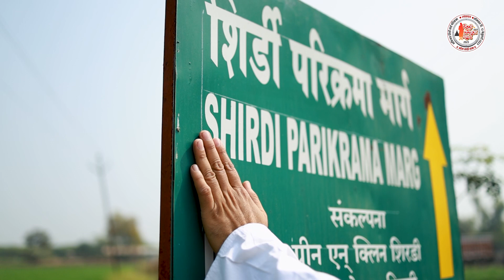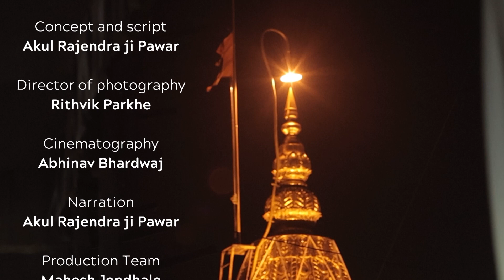SHIRDI PARIKRAMA 2023 Shirdi Parikrama - 2023